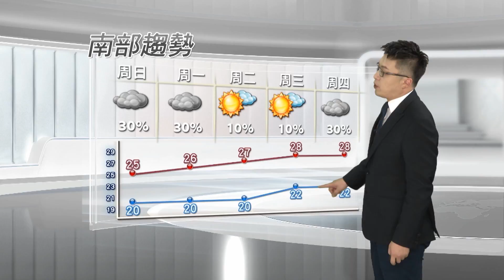2015/12/4 今天短暫轉晴回暖 明天雲多偶雨溫度降